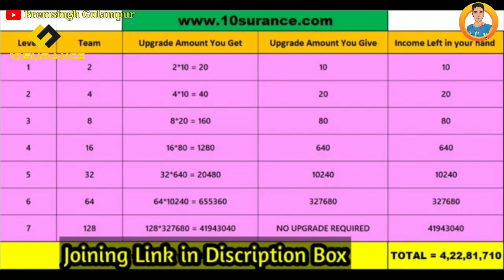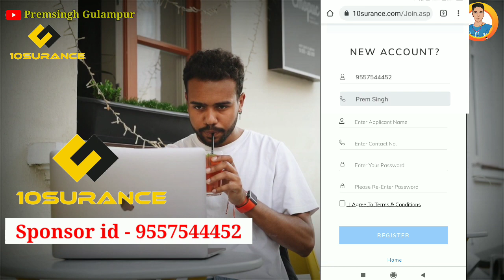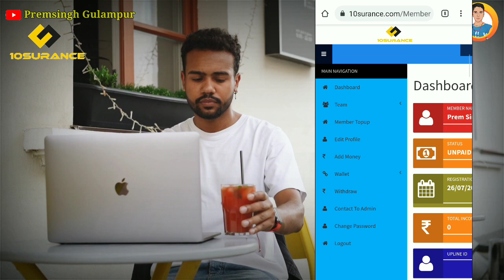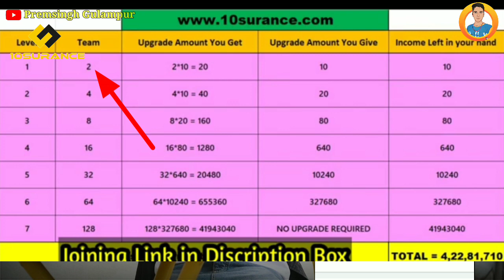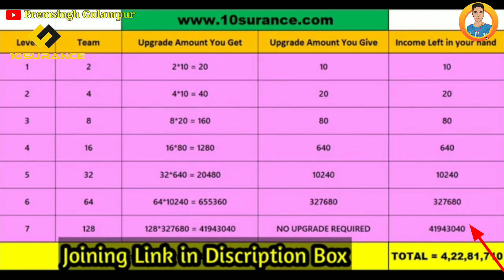10surance business plan || 10surance kya hai || new mlm plan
👉👉 𝟭𝟬 𝗦𝘂𝗿𝗮𝗻𝗰𝗲 👈👈
Joining link 👇👇👇

*मात्र ₹10/-में जोइनिग*
*मात्र 2 डायरेक्ट लगाना 7 दिन में*
*7 लेवल में 4 करोड़ इनकम*
💥10 SURANCE 💥
💥Joining Link 💥
💥🎄Jaldi join kare🎄💥
𝙅𝙊𝙄𝙉𝙄𝙉𝙂 𝘼𝙈𝙊𝙐𝙉𝙏 𝙊𝙉𝙇𝙔 𝙍𝙎-10/-

*मात्र 10/- रूपये में 4 करोड़ रुपये कमाने का शानदार मौका है दोस्तों!!*
*_✏अगर रास्ता खूबसूरत है तो,पता कीजिये_*
        *_किस मंजिल की तरफ जाता है !_*
    *_लेकिन अगर मंजिल खूबसूरत हो तो,_*
     *_कभी रास्ते की परवाह मत कीजिये !!_*
                *_मेहनत का फल और_*
                   *_समस्या का हल_*
        *_देर से ही सही मिलता जरूर है✍🏻_*
*🔥🔥  WORKING AND NON WORKING PLAN🔥🔥*
*_🌹Don't miss top position🌹_*

*𝙅𝙊𝙄𝙉𝙄𝙉𝙂 𝘼𝙈𝙊𝙐𝙉𝙏 ₹10 𝙍𝙎 𝙊𝙉𝙇𝙔*
*💯Working & Non-working Plan*
*❇️Earn upto ₹41943040/-
*✅Daily payout, minimum ₹10/-* AND leader support income ❤️
*☝️2direct compulsory*
  *★★ BUSINESS PLAN ★★*
*2️⃣ Working Income*
*3️⃣ Insurance Income*
*_You will earn upto ₹4,19,43,040/-
*4️⃣Nonworking income
*(By Upline, SuperUpline & Crossline)*

    *_7. 128× ₹327680=₹41943040_* 💥I.D activate keliye WhatsApp kare- 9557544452 💥

➡➡➡ Suggested Keyword ➡➡

Premsingh video
Premhelper editing
Premhelper
Premsingh video
Gulampur
Premhelper editing

** IMPORTANT NOTICE